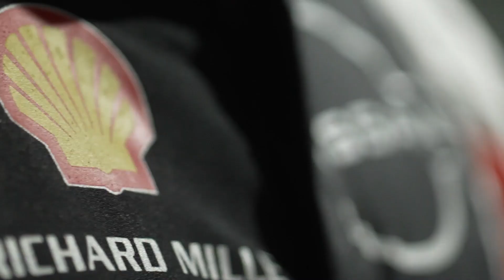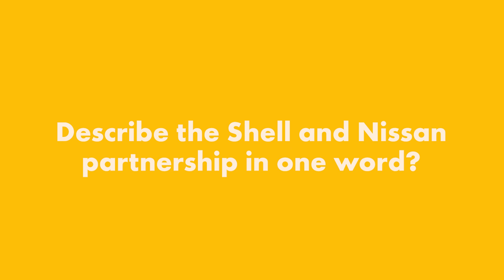Shell X Nissan - Meet the Team - Vincent Gaillardot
Through our partnership with Nissan e.dams in Formula E, we are excited to be actively working with the team to analyse and showcase the benefits that a specifically designed EV transmission fluid plays within the team’s new Season 7 Formula E powertrain, carefully engineered to withstand the extreme conditions of Formula E competition.

In line with Shell’s R&D strategy in motorsport, Shell will take its learnings from the racetrack to help optimise its road-going products.

To do that we work closely with Nissan to ensure success both on and off the track, so let us introduce you to technical director Vincent Gaillardot...